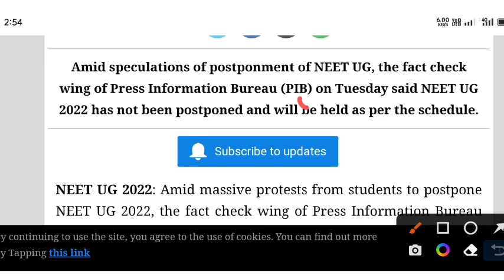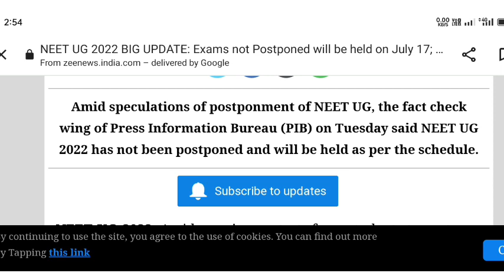Neet 2022 Postponed🤗|Neet 2022 Latest News Today 🔥|Neet Ug Postponed 2022 latest News Today#NEET2022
NEET UG 2022 POSTPONED🔥UPDATE EXPECTED SOON|Stay Focoused ON NCERT#NEET

______जरूर देखे 🧐

NEET 2022 Exam Postponed?
Related Searches -

NEET 2022 Postponed ? Expected Date | Latest News NEET 2022

neet 2022 latest news postponed today,neet postponed 2022 latest news